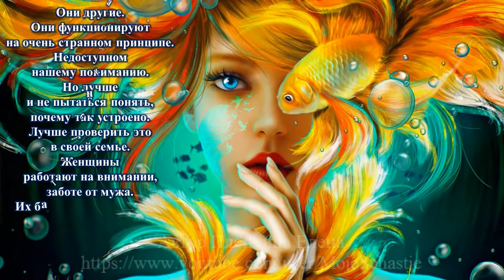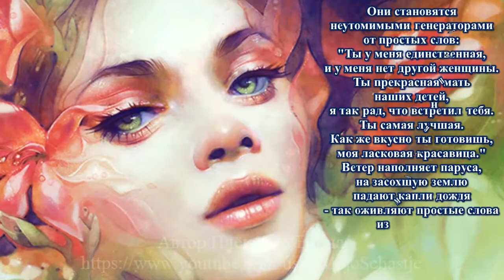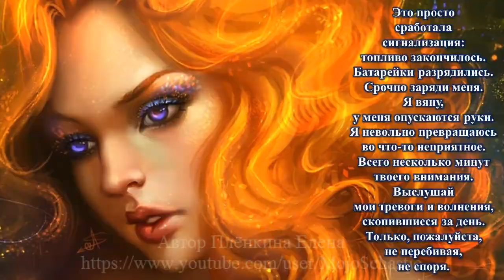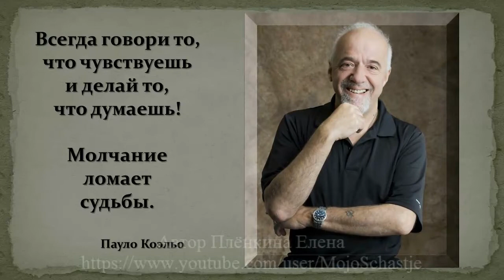НЕПОЗНАННАЯ ЖЕНСКАЯ ЦИВИЛИЗАЦИЯ. ПИСЬМО МУЖЧИНЫ ПОСЛЕ 30 ЛET БРАКА. UNRECOGNIZED FEMALE CIVILIZATION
ПИСЬМО МУЖЧИНЫ
(ПОСЛЕ 30 ЛЕТ БРАКА)
Парусник беспомощно замирает без
ветра в парусах. Автомобиль глохнет
без бензина. И даже у сильных
женщин кончаются силы.
Мир в семье несравненно лучше
глупой мужской справедливости.
Прожив ужe cкopo как 30 лeT
семейной жизнью и начал
догадываться, что женщины - это
другой тип жизни.
Меня обманывали. Обманывали
в школе, обманывали на работе.
Запудривали мозги книгами,
телевизором. Вводили в заблуждение
даже родственники и дедушки.
Я вырос в иллюзии, в странном
времени эмансипации и матриархата.
Меня обманули, и я повёлся; поверил,
что женщины такие же, как и мы -
мужчины.
Они также могут ходить в джинсах
и кроссовках. Быть руководителями,
директорами школ и отличными
водителями. Всё сходилось. Просто чуть
другая физиология. Просто рост
немного ниже, а внешность красивее.
Я раскрыл секрет, тщательно
скрываемый системой. Мы разные.
Оказывается, на планете параллельно
сосуществуют две формы человеческой
жизни. Мужская и женская.
Они другие. Они функционируют на
очень странном принципе. Недоступном
нашему пониманию. Но лучше и не
пытаться понять, почему так устроено.
 Лучшё проверить это в своей семье.
Женщины работают на внимании,
заботе от мужа. Их батарейки
заряжаются от ласковых слов и
молчаливых искренних обниманий
любимого, идущих из печёнок.
Они становятся неутомимыми
генераторами от простых слов: "Ты у
меня единственная, и у меня нет другой
женщины. Ты прекрасная мать наших
детей, я так paд, что встретил тебя.
Ты самая лушая. Как же вкусно ты
готовишь, моя ласковая красавица."
Ветер наполняет паруса, на засохшую
землю падают капли дождя, так
оживляют простые словаи измотанных
повседневной семейной рутиной жён.
Я долго не мог понять, что
cnpаведливостu в семейной жизни нет.
 Мужчина живёт принципами в
отношениях - око за око, зуб за зуб.
 Если измученная жена подходит к
мужу и начинает его грызть, сверлить
словами, цеплять упрёками.
То это означает не нападение. Это
означает, что не нужно отвечать
ударом на удар. Ни в коем случае.
Это просто сработала сигнализация -
топливо закончилось. Батарейки
разрядились. Срочно заряди меня.
Я вяну, у меня опускаются руки.
Я невольно превращаюсь во что-то
неприятное.
Всего несколько минут твоего внимания.
Выслушай мои тревоги и волнения,
скопившиеся за день. Только,
пожалуйста, не перебивая, не споря.
Даже у сильных женщин кончаются
силы, даже крепкие семьи дают течь.
Если забывать заботиться о цветах, они
вянут. Умирая, они зовут на помощь.
Они жаждут живительной влаги
ласковых слов, комплиментов, знаков
внимания. Времени, внимания, которое
полностью сосредоточено на них.
Я был захвачен в плен семейной
жизнью, захвачен на 30 лет. В плену
у меня родились семеро детей. За это
время я смог выучить непонятный
язык, на котором общается
параллельный мир женской
цивилизации. Смог изучить их обычаи
и нравы.
LETTER MAN
(AFTER 30 YEARS OF MARRIAGE)
The sailboat freezes helplessly without
wind in the sails. The car stalls
without gasoline. And even the strong
women are running out of strength.
Family peace is incomparably better
silly male justice.
Having lived already as soon as 30 years
family life and began
guess that women are
a different type of life.
I was deceived. Cheated
at school, cheated at work.
Powdered their brains with books
TV. Misled
even relatives and grandfathers.
I grew up in an illusion, in a strange
time of emancipation and matriarchy.
I was deceived and I was led; believed
that women are just like us -
men.
They can also wear jeans.
and sneakers. Be leaders
school principals and excellent
drivers. It all fit. Just a little
different physiology. Just growth
slightly lower, and the exterior is more beautiful.
I revealed the secret, carefully
hidden by the system. We are different.
It turns out that on the planet in parallel
two forms of human coexist
life. Male and female.
They are different. They function on
a very strange principle. Inaccessible
our understanding. But it's better not
try to understand why it is so arranged.
The best thing to do is check it out in your family.
Women work for attention
care from her husband. Their batteries
charged with affectionate words and
silent sincere hugs
beloved, coming from the liver.
They become tireless
generators from simple words: "You have
I am the only one and I have no other
women. You are our beautiful mother
children, I am so glad that I met you.
You are the loveliest. How delicious you are
cooking, my sweet beauty. "
The wind fills the sails, on the withered
raindrops fall on the ground, so
enliven the simple words and the haggard
everyday family routine of wives.
For a long time I could not understand that
there is no justice in family life.
A man lives by principles in
relationship - an eye for an eye, a tooth for a tooth.